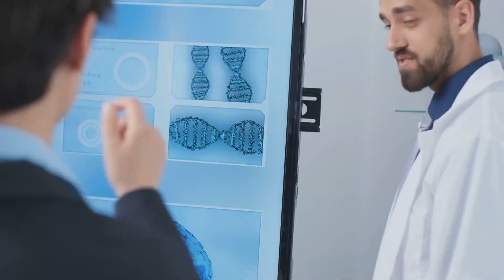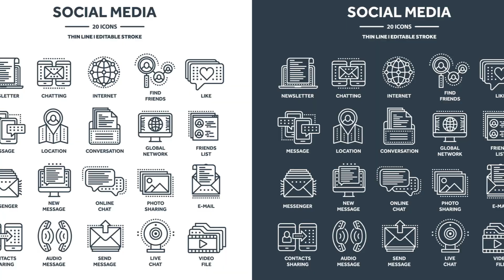Axolotl: The Cutest Salamander with Superpowers!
Dive into the enchanting world of the Axolotl, the cutest salamander known for its extraordinary abilities! In this 10-minute video, we'll explore the fascinating life cycle, unique characteristics, and incredible regeneration powers of these aquatic wonders. Learn how Axolotls retain their juvenile features throughout their lives and discover the environmental challenges they face today. With stunning stock media visuals, this video is perfect for nature enthusiasts and curious minds alike.

CHAPTER:
00:00 #1 Meet the Axolotl
00:24 #2 A Smile from the Water
00:49 #3 A Life Unfolding
01:43 #4 The Eternal Child
02:50 #5 A Marvel of Regeneration
04:16 #6 A Home Under Threat
05:06 #7 Canals of Life
05:51 #8 Guardians of the Lake
06:39 #9 A Face from a Fairy Tale
07:25 #10 Feathery Crowns of Youth
08:14 #11 The Mystery of Neoteny
08:59 #12 Nature's Enigma
10:08 #13 A Biomedical Puzzle
11:08 #14 A Window into Development
12:40 #15 Guardians of Genetic Secrets
13:18 #16 A Call for Conservation
14:10 #17 The Future of the Axolotl
15:02 #18 Our Role as Stewards